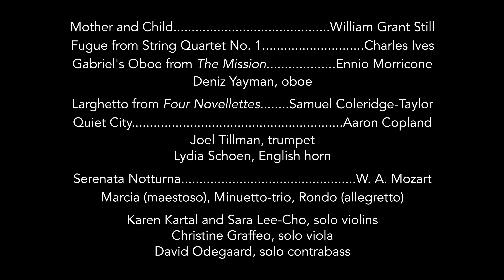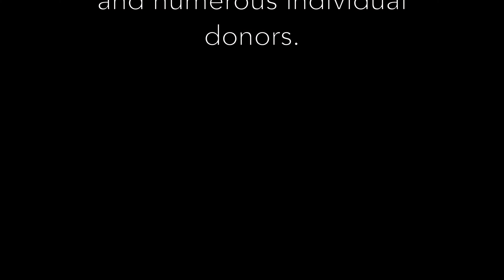Oak Ridge Symphony Orchestra "Strings And Soloists" Concert 2021-04-17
The Oak Ridge Civic Music Association (ORCMA) presents the Oak Ridge Symphony "Strings and Soloists" Concert recorded live at the Historic Grove Theater in Oak Ridge, Tennessee on April 17, 2021 at 3:30PM.

00:26 Mother and Child. William Grant Still

07:36 Fugue from String Quartet No. 1. Charles Ives

13:26 Gabriel's Oboe from The Mission. Ennio Morricone
Deniz Yayman, oboe

17:05 Larghetto from Four Novellettes. Samuel Coleridge Taylor

23:41 Quiet City. Aaron Copland
Joel Tillman, trumpet
Lydia Schoen, English horn

33:17 Serenata Notturna. W. A. Mozart
I.   Marcia (maestoso)
II.  Minuetto-trio
III. Rondo (allegretto)
Karen Kartal and Sara Lee-Cho, solo violins
Christine Graffeo, solo viola
David Odegaard, solo contrabass

Video/Audio Production and Sound Recording by Ken Hurst.

File name:  Concert Complete Revision 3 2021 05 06